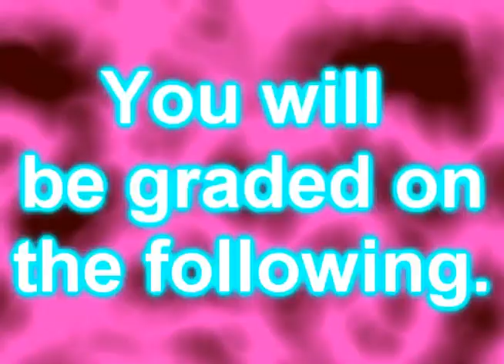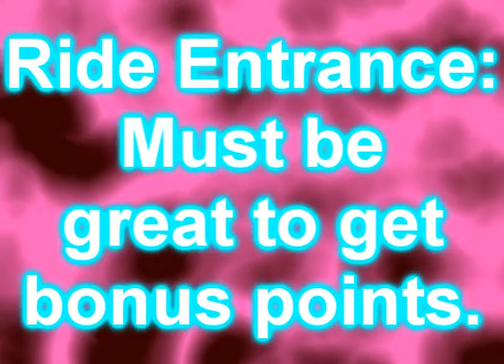Phenomenon Coaster - Rct3 Contest {closed}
This is a new roller coaster tycoon contest! Here is how you will be scored:

Custom Scenery: ?/5
Realism: ?/5
Video: ?/5
Color Scheme: ?/5
BONUS:
Entrance: ?/2
Possible: 22 points (That's including bonus points).

Deadline for entries is November 20th!